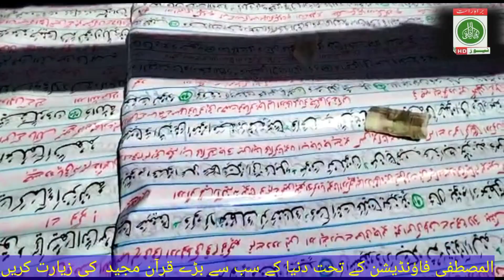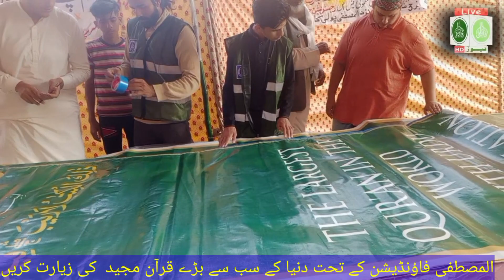almustafa news.largest quran pak ki ziyrat karin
سب سے بڑا قرآن پاک۔المصطفی فاؤنڈیشن کی خصوصی کاوش